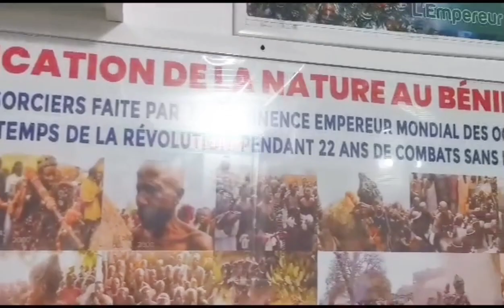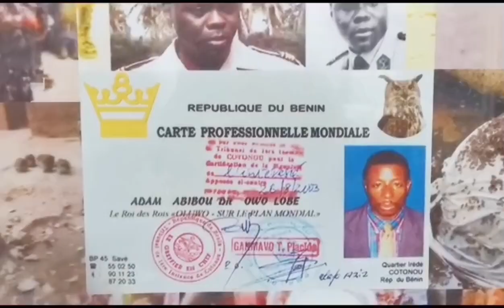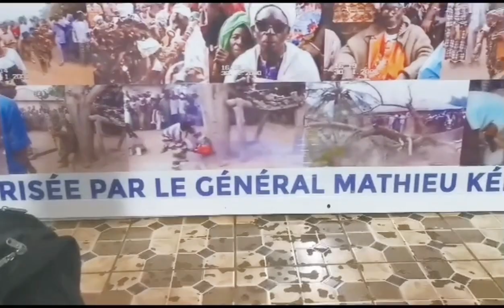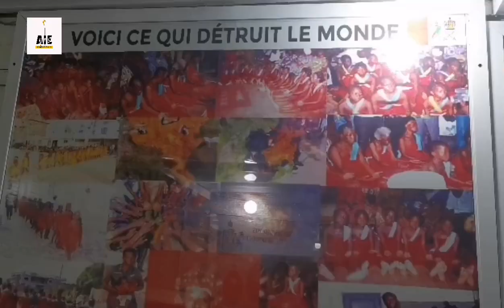Interview avec L'empereur mondial de la fraternité Ògbóni, qui félicite et encourage le FIZ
El Hadj Adam Abibou Adeola alias Owo-Lobe, s'est révélé au peuple Béninois à travers l'appel du feu, Général Mathieu KEREKOU, alors Président de la République du Bénin en 1975 à certaines personnes dotés de pouvoirs spirituels pour atténuer les méfaits de la sorcellerie dans notre pays.

Aujourd'hui, Empereur mondial de la fraternité Mondiale Ogboni Aborigin , Owo-Lobe a spontanément tenu à accompagner l'initiative portée par le Festival International Zogben, qui vise à valoriser et promouvoir le patrimoine culturel immatériel de notre pays le Bénin.

Il encourage l'initiative et attire l'attention de tous sur l'aspect vital car la jeunesse d'aujourd'hui, grandit sans repère et sans connaissance de nos traditions.

🪔 Rendez-vous sur la 3ème édition du Festival International Zogben à Oké-owo dans la commune de Savè du 11 au 13 août 2023.

🚍 Navettes disponibles pour assurer aller-retour entre plusieurs villes.

🥘 FORFAIT TRANSPORT + REPAS = 15.000F.

🫕 TICKET REPAS = 1000F

𝑻𝒐𝒖𝒔 𝒆𝒏𝒔𝒆𝒎𝒃𝒍𝒆, 𝒗𝒆𝒏𝒐𝒏𝒔 𝒗𝒂𝒍𝒐𝒓𝒊𝒔𝒆𝒓 𝒍𝒆 𝑷𝒂𝒕𝒓𝒊𝒎𝒐𝒊𝒏𝒆 𝑪𝒖𝒍𝒕𝒖𝒓𝒆𝒍 𝑰𝒎𝒎𝒂𝒕𝒆́𝒓𝒊𝒆𝒍 𝑩𝒆́𝒏𝒊𝒏𝒐𝒊𝒔.

🪔 Festival International Zogben, la lampe pour révéler davantage notre pays le Bénin à travers sa culture.🪔